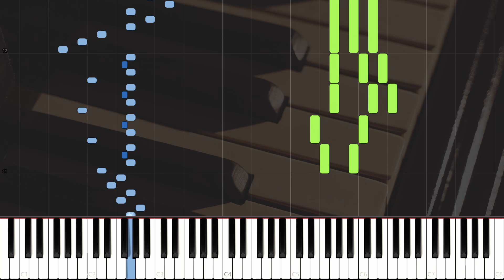Czerny Op. 718, Study 19 Left Hand Studies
Midi file to accompany Czerny Left Hand Studies, Opus 718

Czerny's Op. 718 is a set of 24 easy studies that emphasize training of the left hand. The work is not a collection of left-hand solo studies as one might guess from the title, though it focuses on the dexterity of the left hand. The studies include the following types of technique: scales, double thirds, full (four-note) chords, arpeggios, skips, melody and accompaniment in the left-hand part, and many others.

Synthesia is a great tool for learning the piano (rhythm, scales, timing), but I would not recommend it as your only tool. I work through the lessons by having the application running on my tablet and the book side by side. Try playing by reading the sheet music from the book while the midi file runs. The application will stop on keys that you missed or where your timing is off. When I go from piece to piece sometimes I miss the new key signature and play the wrong keys. I avoid using the falling keys as sheet music is what the music world runs on.